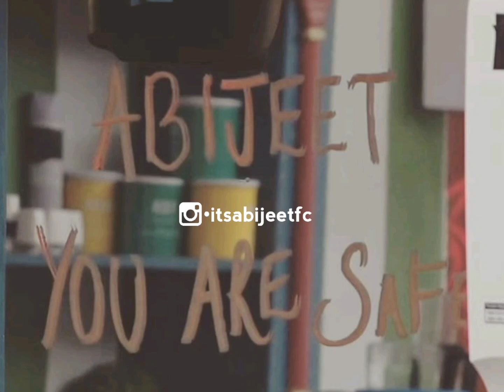Abijeet Journey Video ||Goose Bumps Guaranteed ||Nominations ||True Champion ||Bigg Boss 4 Telugu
He was into Nominations for several times but always stood strong.Never worried and never took fans also for granted..

Always Carried that Smile and moved forward.My Edit on this True Champion

Abijeet Journey is always Inspiring🔥🔥